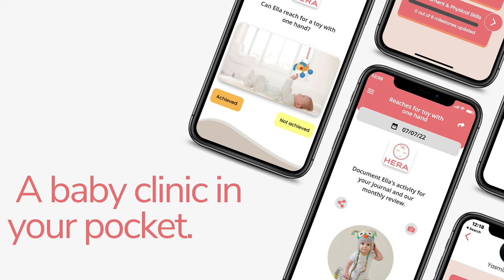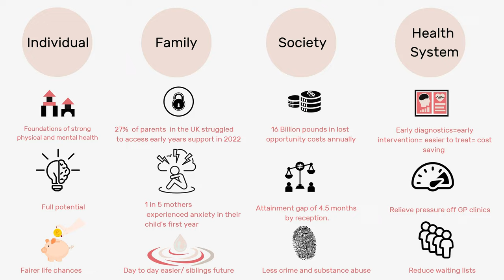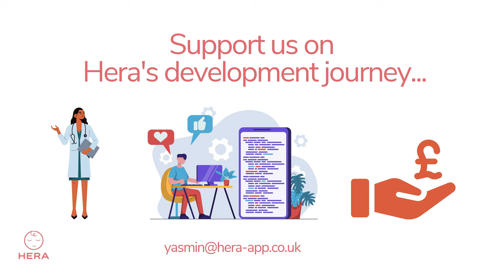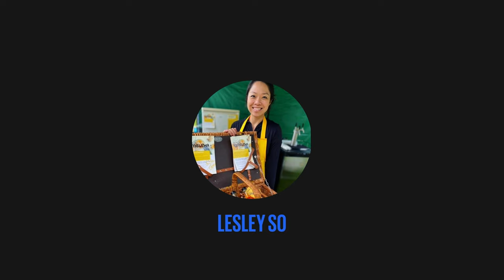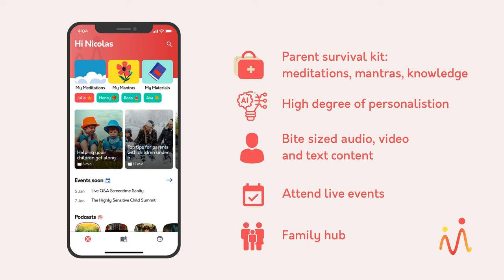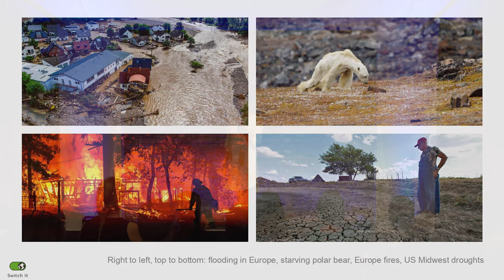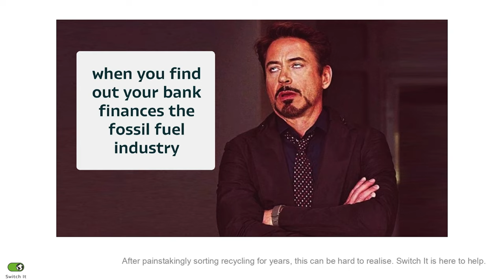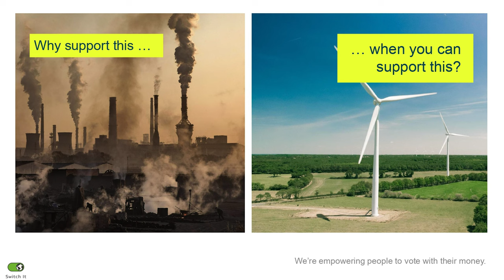The Impact Central Summer Showcase 2022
The Impact Central Showcase Night is a gathering of purpose-driven entrepreneurs, investors and friends.

We host a showcase evening of purpose-driven business founders pitching their world changing ideas.

This event is a night of inspiration and innovative talks. You will hear from world changing entrepreneurs and impact focused organisations and companies with passion for impact.

Including keynote speakers:
Remco Hempenius - Ikea
Anneka Wallington - Recognised